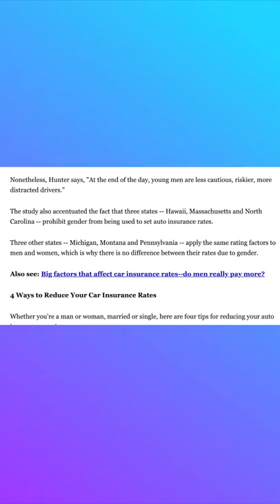Men Vs. Women Getting Pulled Over @LawByMike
Who would you guess gets more traffic tickets from the cops? Men or Women?

⭐ Become a member of THE INNER CIRCLE to get exclusive perks⭐